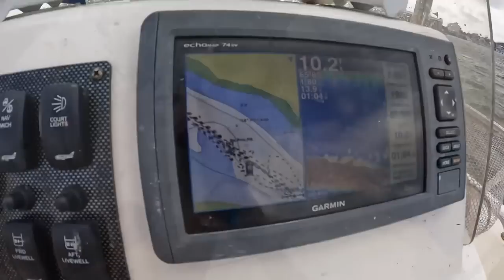I ALWAYS FIND THE SHRIMP! plus the best shrimp & grits ever!! {Catch, Clean, Cook}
In this episode we are cast netting shrimp and Saint Augustine Florida. We take our catch home and I cook the best shrimp and grits I’ve ever had. Full recipe in video.￼